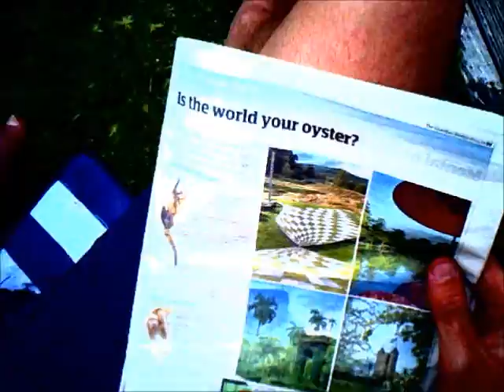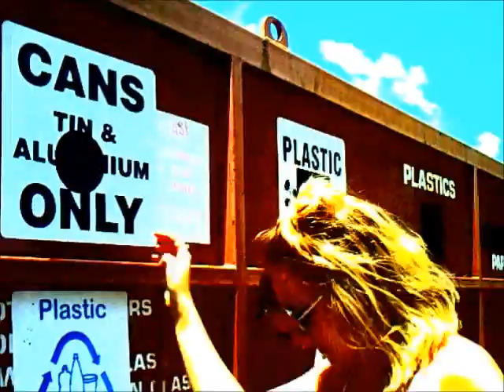NYE 2014, pahiatua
Song: Henney Buggy Band (Sufjan Stevens)